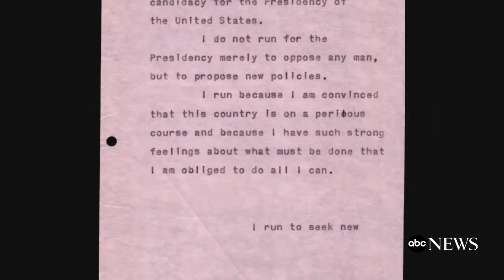Who was Mary Jo Kopechne?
Kopechne contributed to Bobby Kennedy's campaign in more ways than just secretarial duties. Her cousin, Georgetta Potoski, gives us one example of her campaign work.